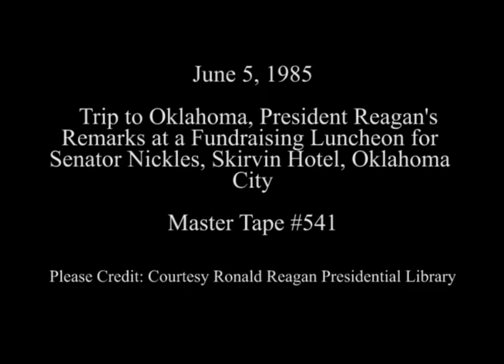President Reagan's Remarks at a Fundraising Luncheon for Senator Don Nickles on June 5, 1985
Full Title: Trip to Oklahoma. President Reagan's Remarks at a Fundraising Luncheon for Senator Nickles, Skirvin Hotel in Oklahoma City on June 5, 1985

Access Restriction(s):Unrestricted
Use Restriction(s):Unrestricted